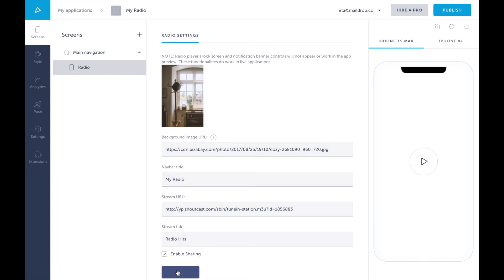Create a Radio Streaming App with Shoutem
In this tutorial, we will show you how to use Shoutem builder in order to create a Radio App - simple & easy. For a full guide on how to create a Radio Streaming app with many other features find this article
Follow these steps and make a no-code radio app in minutes - for both Android and iPhone mobile users.

See this link and find out more about the Radio feature and how to customize it even more

What is Shoutem? We are a no-code mobile app builder, a platform that enables users to build, publish, and manage high-quality native iOS and Android apps without a single line of code.